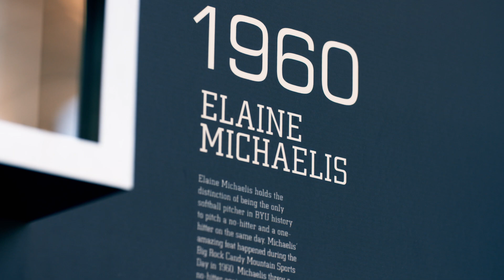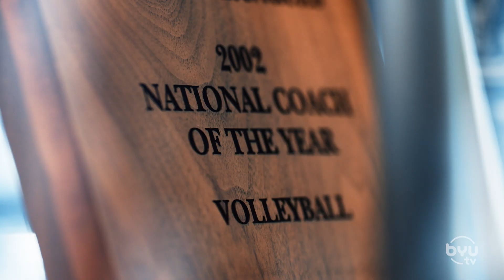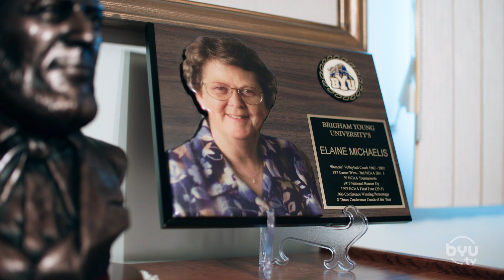Deep Blue - Elaine Michaelis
Much of what the highly successful women’s sports at BYU are today can be traced back to the sacrifices and start up from Elaine Michaelis.